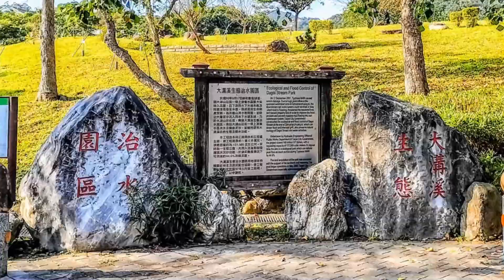大溝溪花海2022採「蝴蝶」圖騰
覽景最佳的大溝溪生態治水園區花海
即日起至2月中旬為花海最佳觀賞期
首次出現3萬多盆「蝴蝶」圖騰花海
由四季秋海棠、孔雀草、一串紅為主角
以紅、粉紅、黃、橙、紫、白6種色彩
花海中的裝置藝術「紅蝴蝶」拍照熱點

大湖山莊街底即為大溝溪生態治水園區
大溝溪園區路平好走沿堤頂後方有廁所
捷運：搭乘文湖線至大湖公園站下車
沿大湖山莊街方向步行約1公里可達
公車：搭乘小3公車至大湖國小站下車
或搭247、267、284、620、630、677、
681、683、紅2、紅31、內湖幹線公車
至捷運大湖公園站後步行約1公里可達